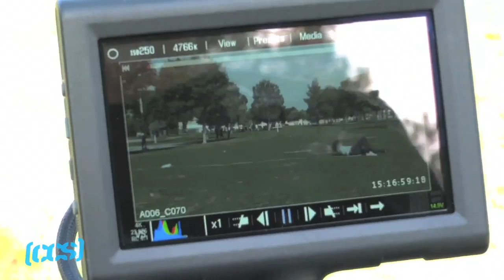Behind The Scenes | Converse Kenny Anderson KA-1 Commercial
In case you missed Cons' latest commercial starring Kenny Anderson for the KA-1 featuring the always hilarious Giovanni Reda, CCS recieved an exclusive look behind the scenes of how it was made. The video features several unused sets, skits, bloopers, outakes and gives an in-depth look at all of the adlib creativity that went into the making of this project. From mobsters to kung-fu masters we'd say Reda has the charachter acting bit down and he couldn't have a better side kick for it than Kenny Anderson. Have a look and see for yourself.